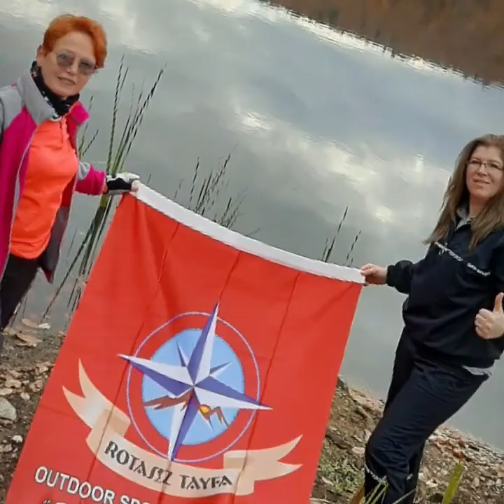GÜNEYKESTANE Köyü Rotasız Tayfa Outdoor Sports & Activities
Güneykestane